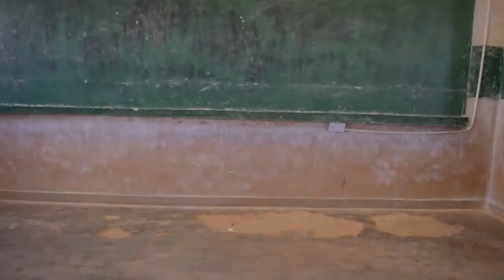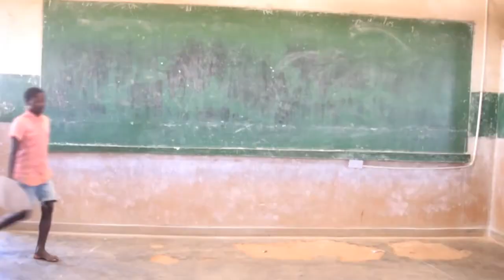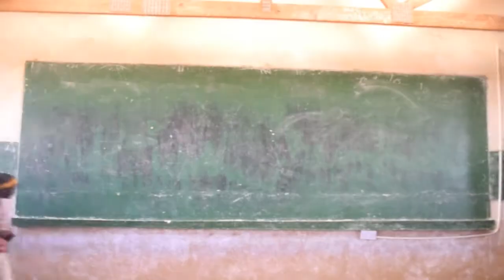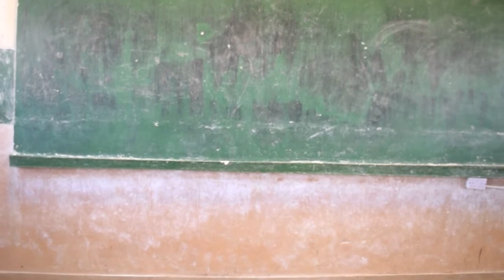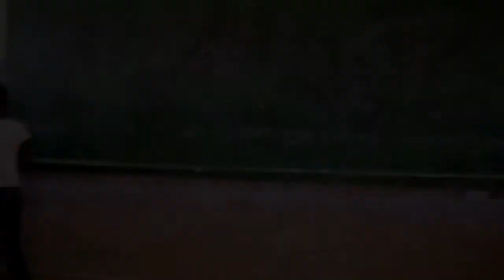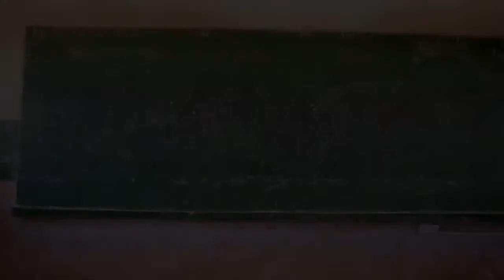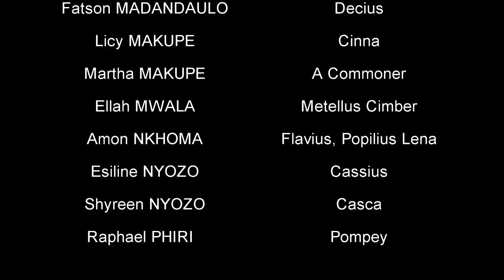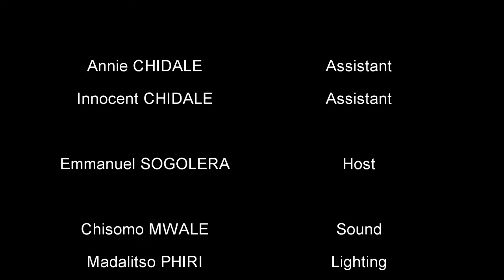SSF MW V - Online from Malawi - Tchesa Primary School - Julius Caesar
Film 12/12. Shakespeare Schools Festival - Malawi V. Tchesa Primary School contributes a performance of Julius Caesar to our fifth (hybrid) festival on 4th December 2021. to discover more!